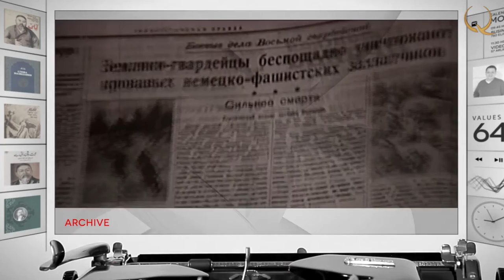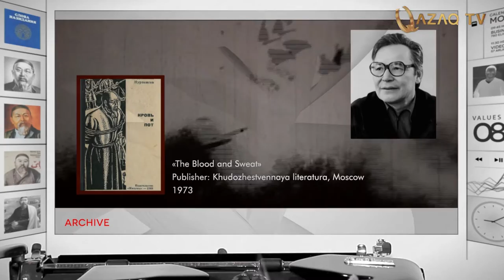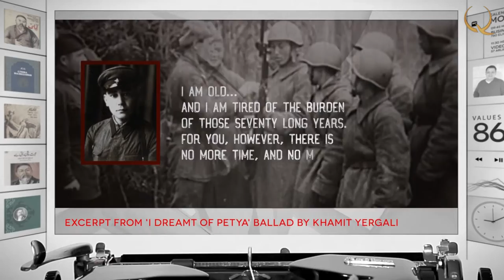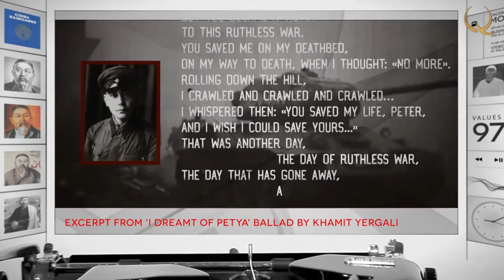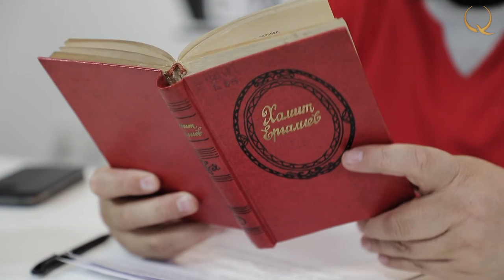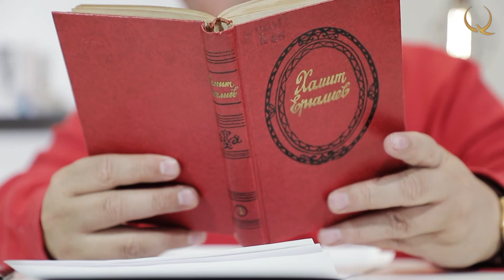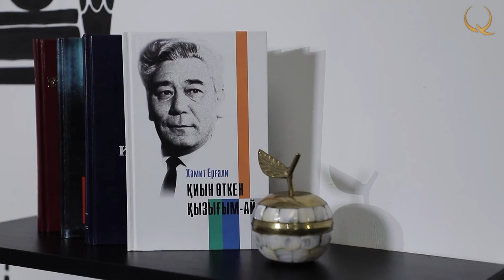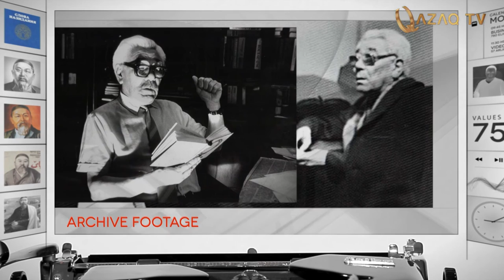Khamit Yergali and his masterpiece «Songs at the Dawn». «Book Club»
Book Club. № 3
The poet sincerely admired great people, and often dedicated his creations to prominent historical figures. For example, his work ‘Kurmangazy’ was written as an homage to the great kuyshi, and his poem ‘Anyz ata’ was dedicated to the writer and poet Taras Shevchenko.
his masterpiece «Songs at the Dawn» is another story about a great man, People's Artist of the Kazakh SSR, composer, academician and professor Akhmet Zhubanov. He was a profound personality who stood at the origins of the development of the country's academic music.